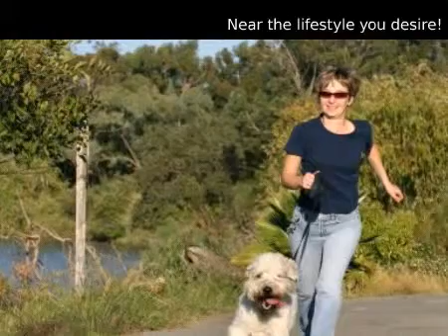$99,000 Single Family Home, Mount Dora, FL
for additional information regarding this property.

HOME REAL ESTATE PROFESSIONALS

MLS G4659027 Located in Mount Dora, Florida

 $99,000
 1492 s.f.
 0.1 acres